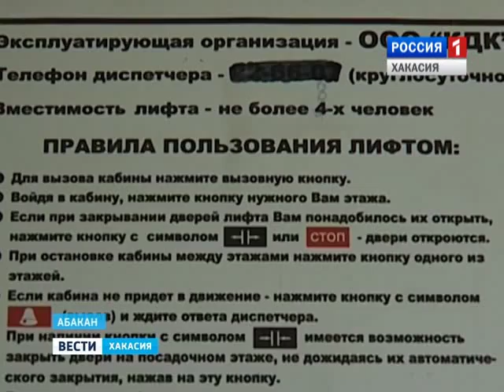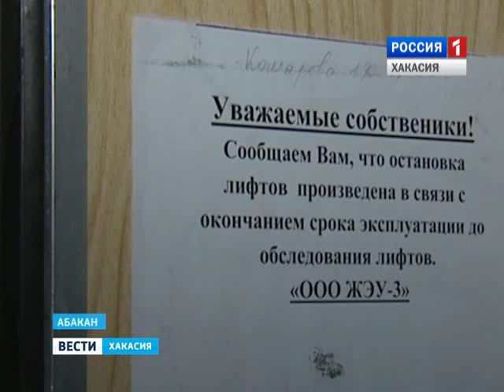Прокуратура обнародовала результаты проверки лифтов и газгольдеров 17.02.2016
На чем мы ездим и радоваться ли, когда в квартире газ? Прокуратура проверила газовые установки в домах. И нашла нарушения. По большей части – в Черногорске. Также надзорники сегодня огласили результаты проверки лифтов.